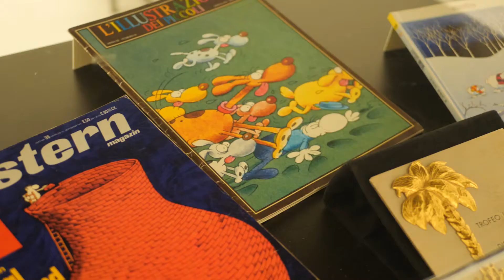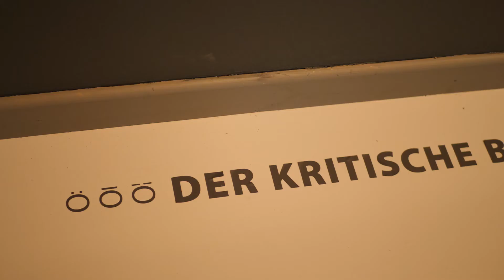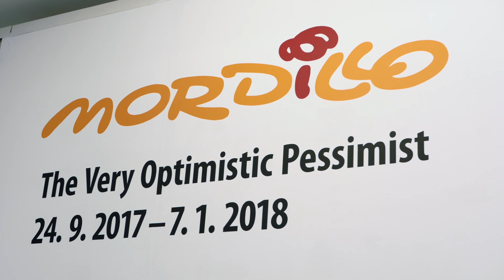Ausstellung "Mordillo" in der LUDWIGGALERIE Schloss Oberhausen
Der offizielle Trailer zur Ausstellung „MORDILLO – The Very Optimistic Pessimist“ (24. September 2017 bis 7. Januar 2018) in der LUDWIGGALERIE Schloss Oberhausen.